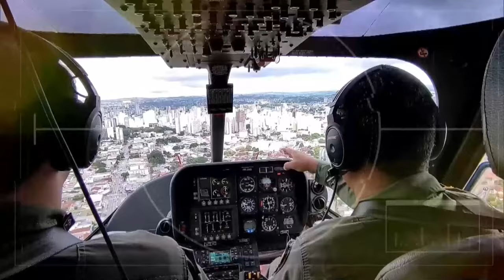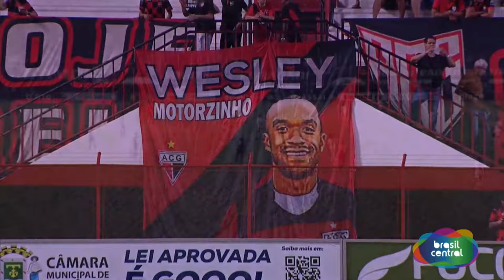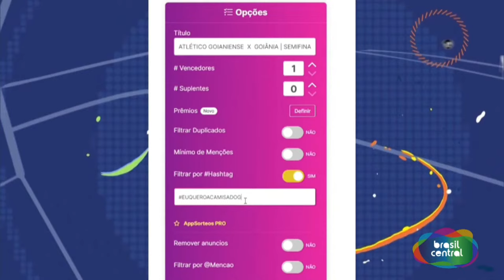ATLÉTICO GOIANIENSE X GOIÂNIA | SEMIFINAL DO GOIANÃO 2024 É NA TV BRASIL CENTRAL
ATLÉTICO GOIANIENSE  X  GOIÂNIA AO VIVO NA TBC
GOIANÃO 2024 -AO VIVO E COM IMAGENS
25/03/2024
AO VIVO

Além da transmissão na TV Brasil Central, você também pode acompanhar o jogo pela TV Alego, aplicativos TBC Flix e Deputados Aqui, e pelo canal do YouTube da TBC. A equipe de comentaristas esportivos estará presente para trazer todas as informações e análises sobre o confronto. Desde o pré-jogo, uma hora antes do início da partida, até o pós-jogo, com a análise dos principais lances e entrevistas com jogadores e técnicos. Não fique de fora dessa emoção! A TV Brasil Central é a emissora oficial do Goianão, em parceria com a Federação Goiana de Futebol (FGF).